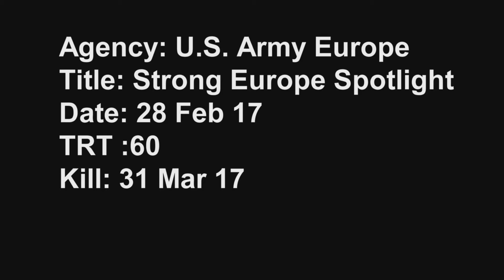Strong Europe Spotlight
Credit: Anthony Sweeney | Date Taken: 02/25/2017
Soldiers and equipment from the 10th Combat Aviation Brigade stationed at Fort Drum New York arrived at the Greek port of Thessaloniki. They are part of Army Europe's Regionally Allocated Force deployed in support of Operation Atlantic Resolve.